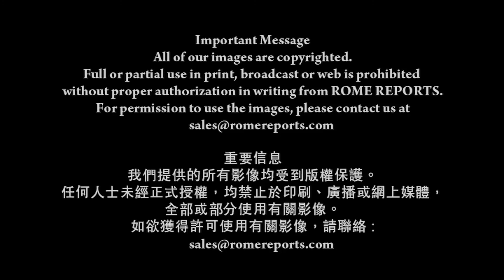教宗6月祈禱意向： 善用社交網絡 在彼此差異中，互相包容尊重